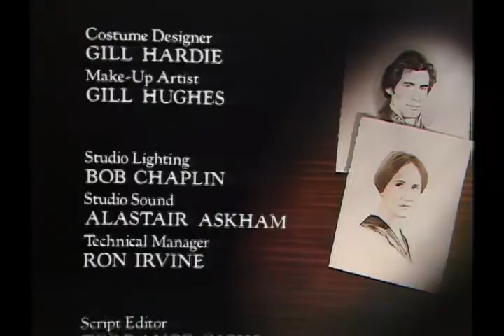Jane Eyre, Episode 9 (1983)